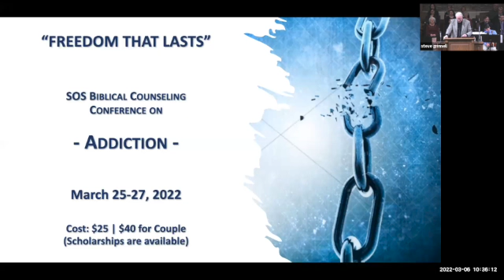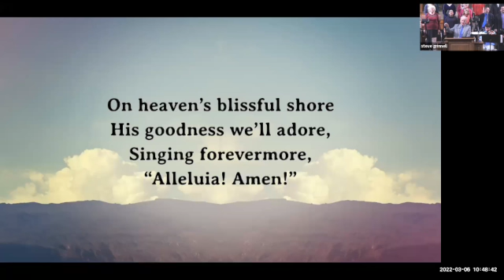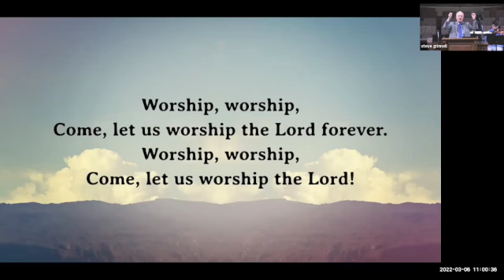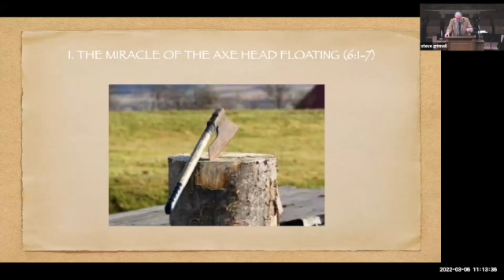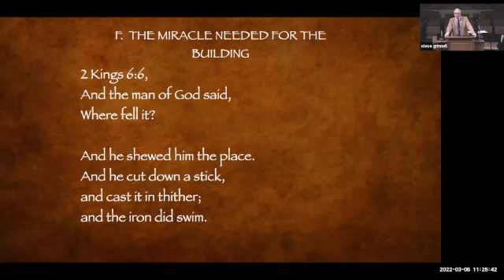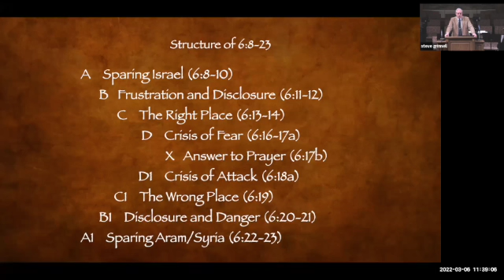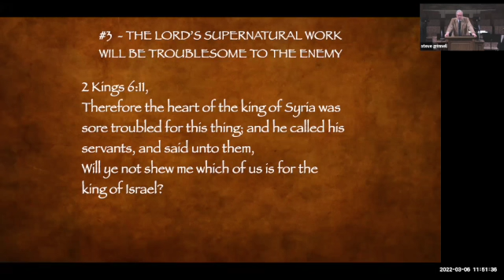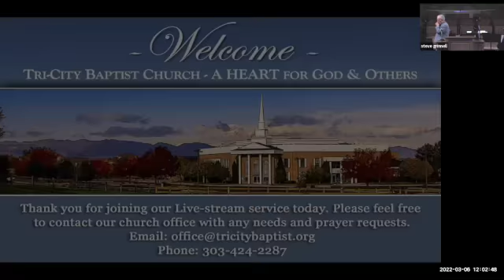TCBC English AM | 2022 3 6 | The Axe Head “Did Swim” 2 Kings 6 1 33 Pastor Senn SD 480p